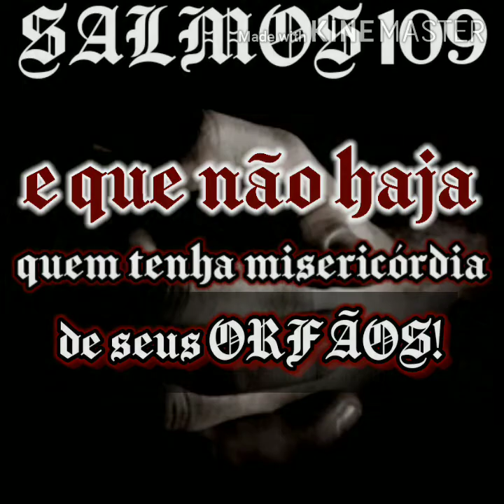Facção central Salmos109 status WhatsApp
Eduardo Taddeo, rap raíz
rap do coringa,
rap lord,
rap do itachi,
rap do naruto,
rapunzel,
rap da akatsuki,
rap do minecraft,
rappa,
rap god,
rap do deidara,
rap akatsuki,
rap acustico,
rap anime,
rap asta,
rap akatsuki meme,
rap ayanokoji,
rap akashi,
rap all might,
a raposa,
a rapunzel,
a raposa e as uvas,
a raposa e o corvo,
a raposa de nove caudas,
a raposa e o cachorro,
a raposa e o lenhador,
a raposa e as uvas karaoke,
rap árabe,
rap águia,
rap áfricano,
rap árvore de bons frutos,
rap águas lindas,
rap álbum,
rap árvore da vida,
rap ácido no metal,
o rappa á minha alma,
á mobile rap,
á mobile vlog rap,
á hát rap,
as reaction rap,
rap gill và as,
á mobile stream rap,
rap á hậu,
rap à the voice,
rap à la guitare,
rap à lyon,
rap à billy,
rap à l'école,
rap à papa,
rap à paris,
rap à the voice france,
à rapport à l'axis,
rap box,
rap boruto,
rap br,
ray ban,
rap broly,
rap barba branca,
rap beats,
rap boku no hero,
b rapaz,
b rapper chefe de favela,
b rap fab llc,
b raf,
b rappers street,
b-rap ハイスクール,
b raps matty b raps,
illest b rap monster,
rap coringa,
rap com grave,
rap cristão,
rap cr7,
rap coreano,
rap capetinha,
rap circo dos horrores,
rap cs go,
rap do sasuke,
rap do madara,
de rap,
scrap net mob,
de rapunzel,
de rapina,
drap ent mod,
draps,
de raposa,
de rap batalha de rap,
rap escanor,
rap eminem,
rap engraçado,
rap eu queria mudar,
rap exterminador,
rap estilo ninja,
rap exercito,
rap eduardo,
e rapaz meme,
é rapaz,
é rap,
e rapaziada,
e rapari,
e raposa,
e rappa,
é rapunzel,
rap é compromisso,
rap é preto,
rap é compromisso sabotage,
rap é o poder,
rap é compromisso status,
rap é compromisso album,
rap é compromisso letra,
rap éfeso na fé de jó,
é rapidão,
é rapaziada,
é raparigo,
é rap no ipad,
é raparigo piseiro,
rap ê nhỏ lớp trưởng,
beat rap êm,
nhạc rap êm dịu,
ê đê rap,
être rap,
rap free fire,
rap flash,
rap fortnite,
rap freeza,
rap furia,
rap fnaf,
rap feminista,
rap fallen,
f raptor,
f raptor f150,
f raptor 22,
f raptor 150,
f raptor 35,
f raptor ford,
axel f rap,
f 150 raptor 2020,
rap gospel,
rap gaara,
rap goku,
rap game,
rap gamers,
rap geek,
rap gon,
g rapper,
g raptor,
g rap road to the riches,
g rap song,
g rap on the run,
g rap mobb deep,
g rap streets of new york,
g-rap mix,
rap homem aranha,
rap hop,
rap hidan,
rap hungria,
rap hashirama,
rap hokages,
rap homem de ferro,
rap hulk,
h raps,
h rap brown,
h rapper,
h rap brown speech,
h rap brown interview,
h rap brown shooting,
h rap brown and stokely carmichael,
h rap brown politics of education,
rap itachi,
rap internacional,
rap instrumental,
rap ingles,
rap itachi react,
rap itachi e sasuke,
rap intangível,
rap inosuke,
i rapaz,
o rappa,
i rap better than you,
ti rapper,
o rappa anjos,
i rep that west,
o rappa ao vivo,
i rap da akatsuki,
rapp í reykjavík,
rapido y furioso í,
rap jiraya,
rap jiren,
rap jo,
rap jack risonho,
rap japones,
rap jiraya react,
rep jason,
rap jiu jitsu,
j raposo,
j raps,
j raposo diretor geral da globo,
j rap female,
j raposo sikera,
j raposo diretor globo,
j raposo rede globo,
j raposo tv globo nordeste,
rap kakashi,
rap kisame,
rap kira,
rap kratos,
rap kakuzu,
rap king,
rap konan,
rap kirito,
tk raps,
k rappers female,
k rappers fmv,
k rap that makes me wanna fight,
k rap female,
k rap legendado,
tk rap,
rap lord letra,
rap lord react,
rap luffy,
rap lord ao vivo,
rap lord parodia,
rap levi,
rap lol,
l rap react,
l rap 7mz,
l rap tauz,
l rap instrumental felicia,
l caps,
l capoeira,
l rapha,
rap madara,
rap minato,
rap maromba,
rap meliodas,
rap motivacional,
rap monster,
rap minecraft,
rap maito gai,
mapa,
mapa do tesouro,
maps,
mapa mental,
mapa astral,
mapa do brasil,
mapa de edit,
mapa de terror fortnite,
rap naruto,
rap nagato,
rap neji,
rap nanatsu no taizai,
rap nobru,
rap no mercado,
rap naofumi,
rap neymar,
n rap n kap,
nf rapper,
n rap pokemon,
punk n rap,
arts and raps,
i.n rap idol radio,
stage n rap is now,
rap and rock,
rap obito,
rap one piece,
rap orochimaru,
rap orochi,
rap one punch man,
rap obito tauz,
rap obito react,
rap oitavo anjo,
o rappa me deixa,
o rappa live,
o rappa reza vela,
o rappa hey joe,
o rappa perfil,
rap óbito,
rap óbito react,
rap óbito tauz,
rap óbito e rin,
rap óbito rin kakashi,
rap ópera de meias,
rap óbito 7mz,
rap óbito mhrap,
ó rappa,
o rappa ó deus,
ó o rappa carminha,
rap'ó tacho,
rap pain,
rap policial,
rap pokemon,
rap player tauz,
rap para status,
rap para treinar,
rap paraiso,
o rappa as melhores,
p rapunzel,
o rappa na rocinha,
rap quem vai chorar,
rap quebrando regras,
rap quarentena,
rap quinto vigia,
rap que morreu,
rap que fala de deus,
rap que fala de amor,
que rapaz,
que raposinha,
que rap,
que rapunzel,
que rapida me saliste,
que roupa,
que rapper eu sou,
rap que,
rap romantico,
rap racionais,
rap rap,
rap rock lee,
rap renegado,
rap react,
rap remix,
rap realidade cruel,
r rapidão,
r rapido,
r rap da akatsuki,
r rap lord,
r rap do itachi,
r rap monster meme,
r rapidao meme,
Tipografia